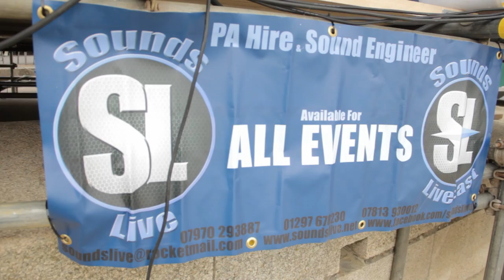Guitars on the Beach 2014 Official!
Guitars On The Beach 2014, hosted in Lyme Regis, was the 2nd attempt and completion of the record for Britain's biggest band (and in this case) of the largest number of guitars all playing the same song. This year, there were three record songs, many special guests, and a host of musical talent throughout the day.

Video information:
Filmed and Edited by Bethany Tennant and Edward Mills.
(Sounds Live Film Crew)
Special Thanks to Alice Gilchrist for additional filming.